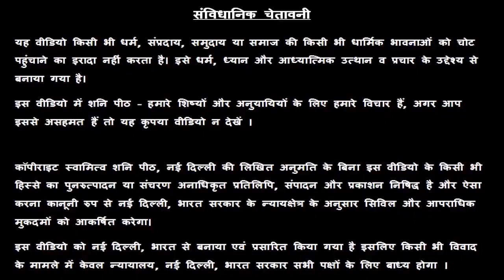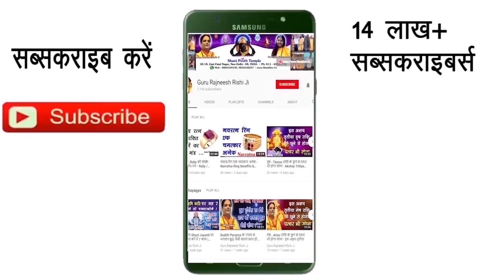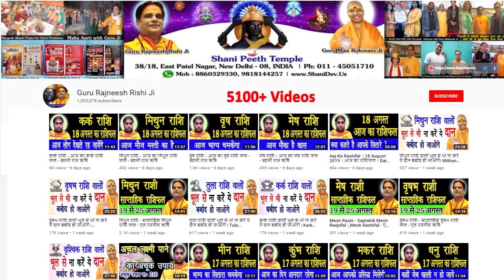Dhanu Rashi 13 February | Aaj Ka Dhanu Rashifal | Dhanu Rashifal 13 February 2020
हमारा यह वीडियो Dhanu Rashi and Dhanu Rashifal  के बारे मैं आपको जानकारी देने के लिए बनाया गया है, इस वीडियो में दी गयी जानकारी चंद्र राशी के ऊपर आधारित है. जैसा कि आप सभी जानते है कि प्रत्येक वयक्ति के गृह उसकी जन्म कुंडली के अनुसार अलग अलग होते है, अतः आप को किसी कार्य विशेष अथवा परेशानी के लिए अपनी Janam Kundli / Horoscope / Birth Chart  किसी  Famous Astrologer  या Best Astrologer  को दिखाकर परामर्श करना चाहिए या आप हमसे फ़ोन- मोबाइल नंबरों पर  – 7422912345, 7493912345, 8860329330, 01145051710, 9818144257 पर संपर्क कर सकते है